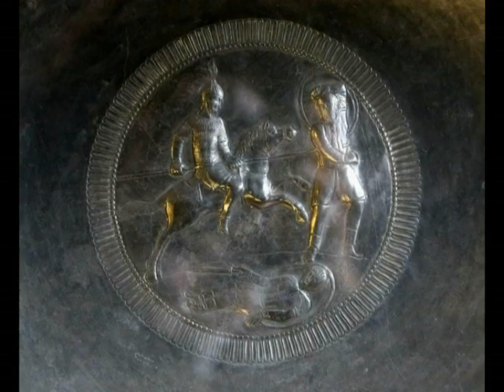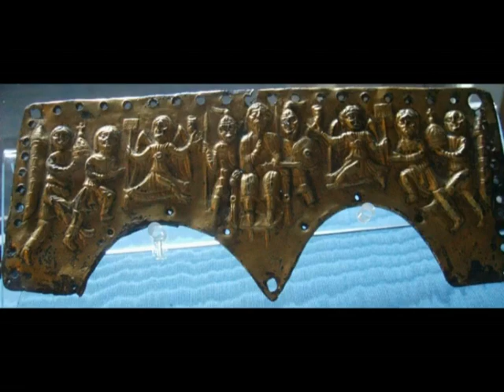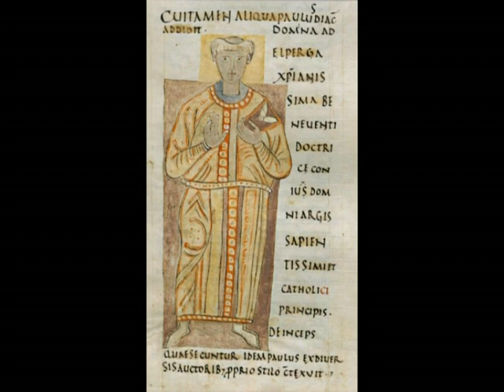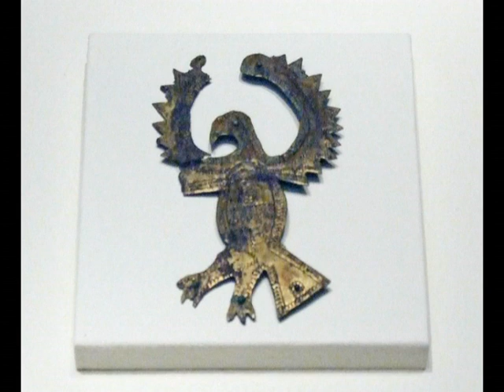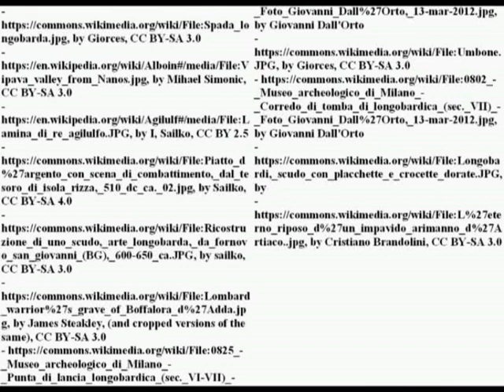Longobard army organization: an introduction